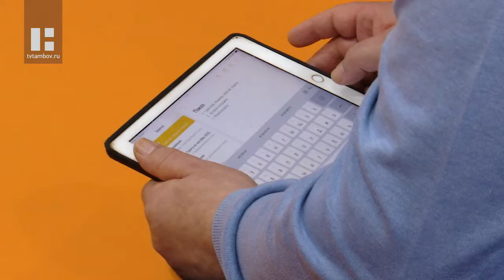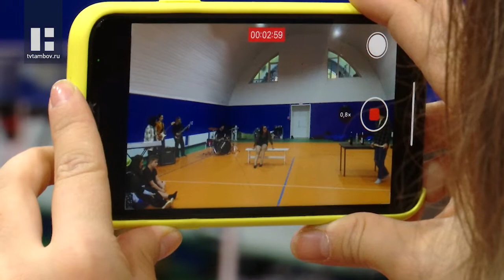Преподаватели ГИТИС проведут мастер-классы для студентов ТГУ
На базе отдыха Державинского университета проходит IV Молодежный форум «Галдым – территория искусства». Он организован совместно с Российским институтом театрального искусства ГИТИС . В течение 10 дней студенты будут обучаться актёрскому мастерству, сценической речи и движению.